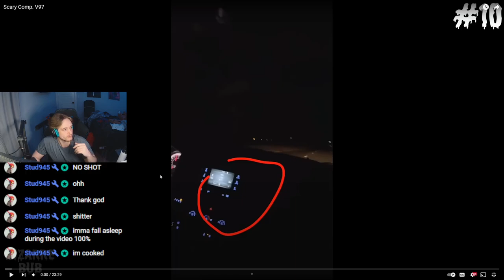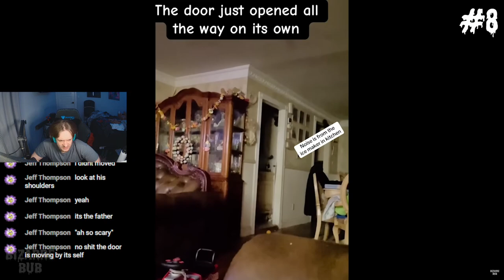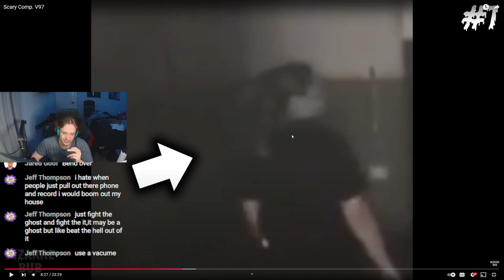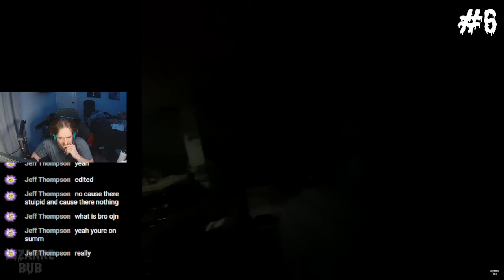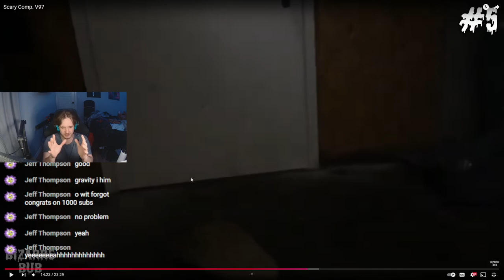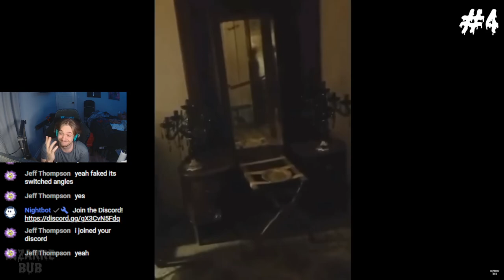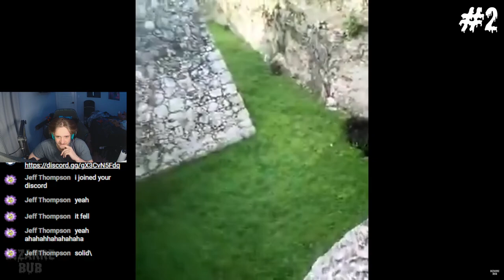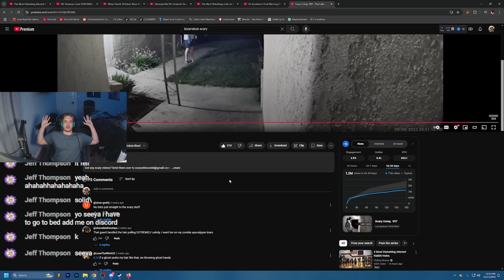SCARY Videos But Are They REAL? | REACT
Created By: @BizarreBub

In this "Scary Comp. V97" by BizarreBub we try to deduce what the REAL cause of these "Paranormal" events are.